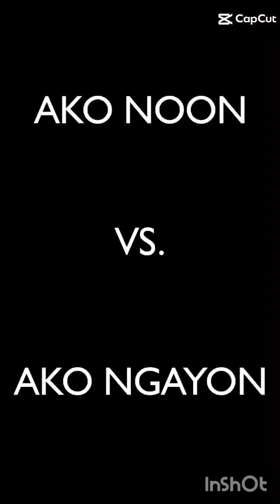October 8, 2023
by video edit inshot video maker